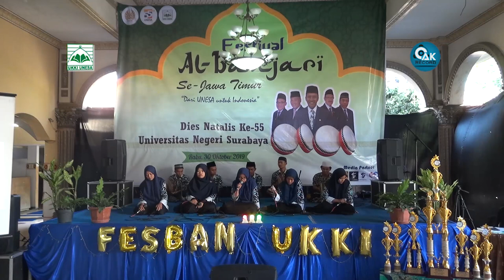CEK SOUND - FESBAN DIES NATALIS UNESA KE-55 2019